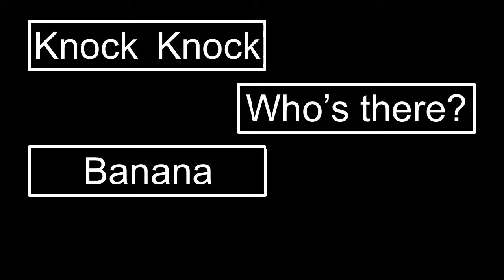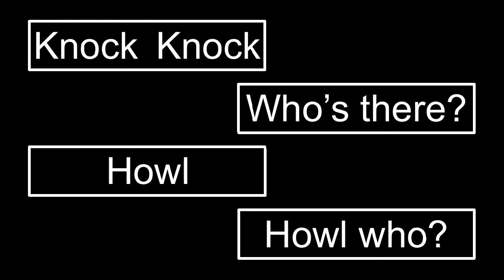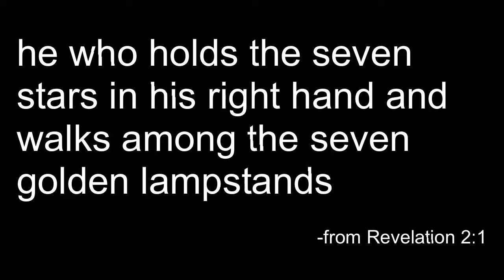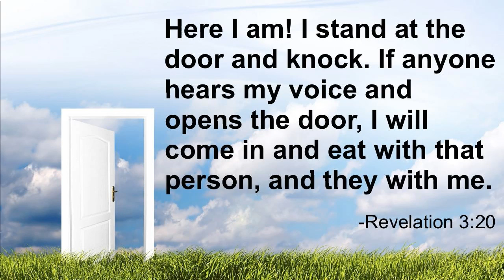Whos at the Door 01 15 12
Recorded on 1/18/2012, sermon by Marcus Neely from Revelation 3:14-22. Jesus stands waiting for us to open the door to our hearts to allow Him to work in our lives.